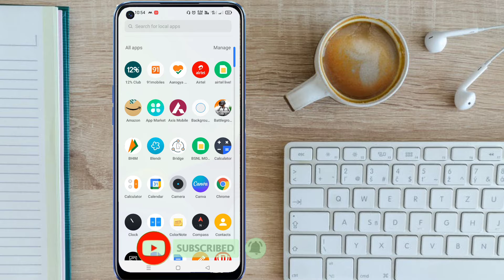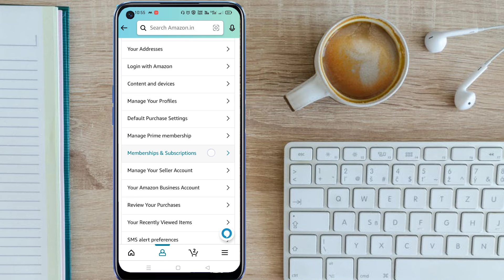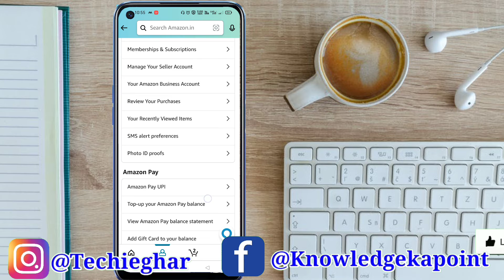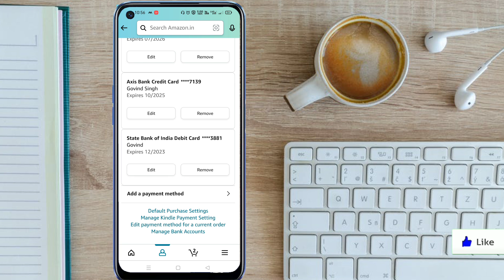How to Remove Credit Card From Amazon | Amazon se Credit Card Kaise Hataye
How to remove credit card from amazon | Delete debit card from amazon

hello dosto es video mein bataya hai ki kaise aap apne amazon account se credit card ko delete kar sakte hain..

quary Solve :-

delete credit card from amazon account
remove credit card from amazon
amazon se atm card kaise hataye
amazon se credit card kaise delete karen